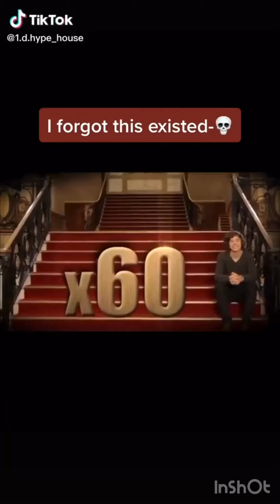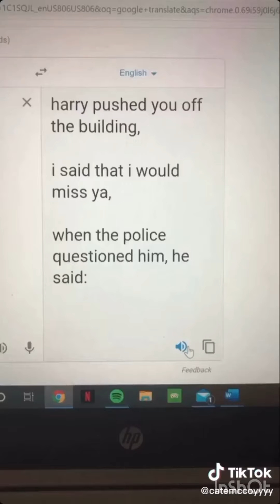One direction Tiktoks that make you Crack UP!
I love these idotats!